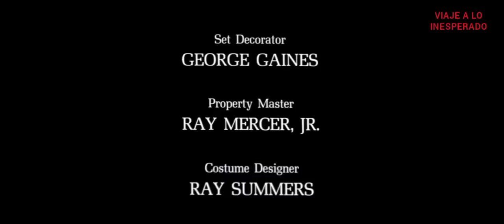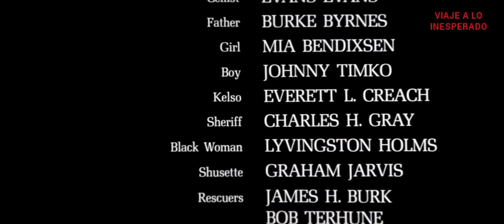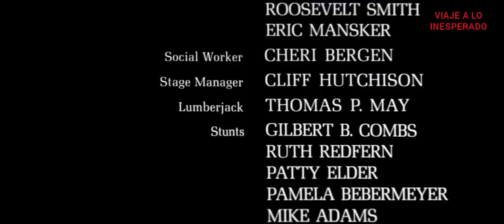PROPHECY (1979) PROFECIA MALDITA 🔴 VIAJE A LO INESPERADO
🔴HACE TU DONACION AQUI👇

MERCADO PAGO👇
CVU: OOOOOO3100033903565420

Prophecy es una película de 1979 dirigida por John Frankenheimer y escrita por David Seltzer . Está protagonizada por Robert Foxworth , Talia Shire y Armand Assante . Ambientada en el río Androscoggin u Ossipee , la película sigue a un agente ambiental y su esposa que presentan un informe sobre una fábrica de papel en el río, sin saber que los desechos de la fábrica hicieron que un oso local mutara y se volviera loco.

También se publicó una novelización de la película, escrita también por Seltzer, con el lema "Una historia de terror implacable".

El concepto original de Katahdin era considerablemente más aterrador de lo que eventualmente aparecería en la pantalla. Sin embargo, cuando el director John Frankenheimer lo vio, sugirió que debería modificarse para que se pareciera más a un oso. El concepto original en realidad estaba bastante cerca del arte del cartel.

Sinopsis
El doctor Rober Verne, un prestigioso médico ecologista que tiene un gran sentido de la justicia, es la persona elegida por la Administración Estatal para mediar en un conflicto entre una tribu de indios americanos y una factoría de papel de una zona aislada de Maine, algunos de cuyos empleados han desaparecido misteriosamente...

Dirección
John Frankenheimer
Reparto
Robert Foxworth
Talia Shire
Armand Assante
Richard Dysart
Victoria Racimo
George Clutesi
Burke Byrnes
Mia Bendixsen
Tom McFadden
Graham Jarvis

Año
1979
País:
Estados Unidos
Título original:
Prophecy
Duración
98 min.
Guion
David Seltzer
Música
Leonard Rosenman
Fotografía
Harry Stradling Jr.
Productora
Paramount Pictures
Género
Terror Ciencia ficción Monstruos